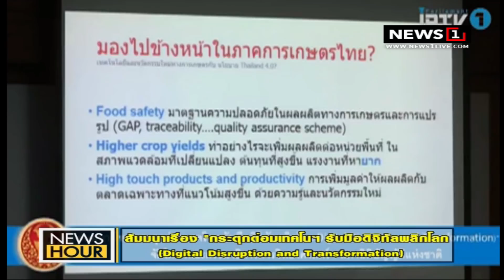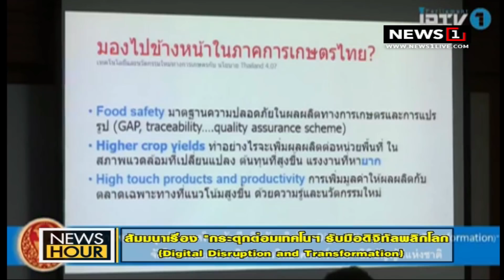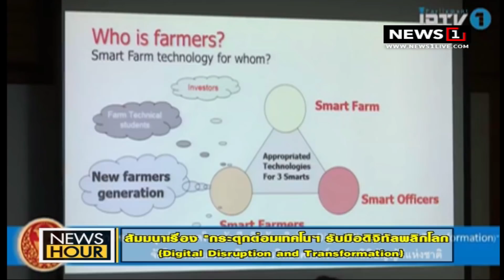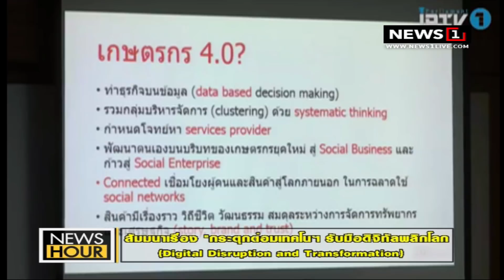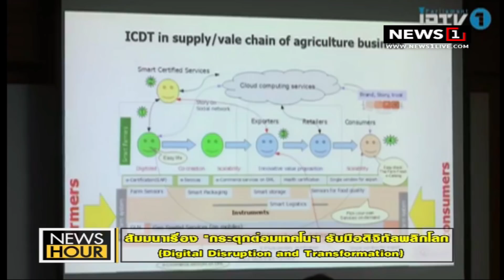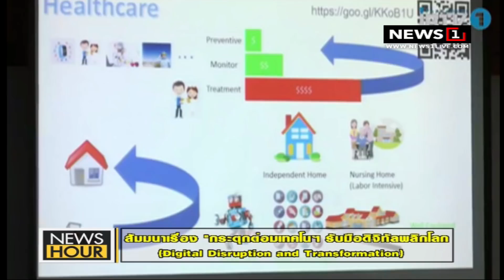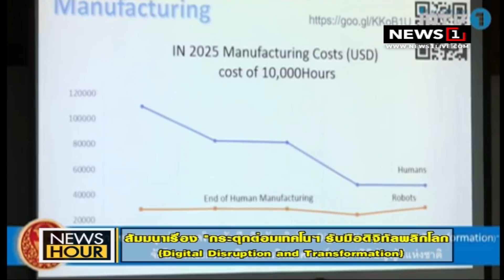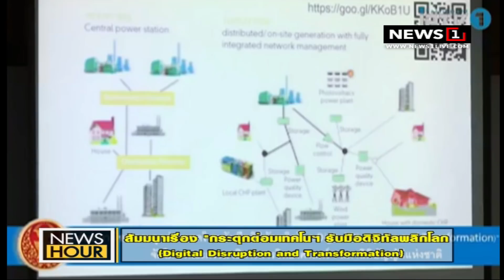"กระตุกต่อมเทคโนฯ รับมือดิจิทัลพลิกโลก" News Hour 27/07/2018